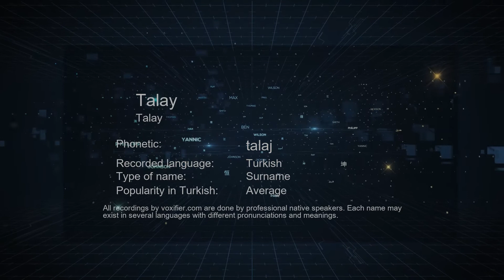How to Pronounce Talay (Talay) in Turkish - Voxifier.com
This is the Turkish pronunciation, gender, and phonetics recording of the name Talay (Talay). The same name may exist in other languages with different pronunciations. Check the meaning of name along with other possible pronunciations or similar names for free Voxifier uses the help of expert linguists to simplify pronunciations by replacing some special sounds with sounds more commonly available across all languages.